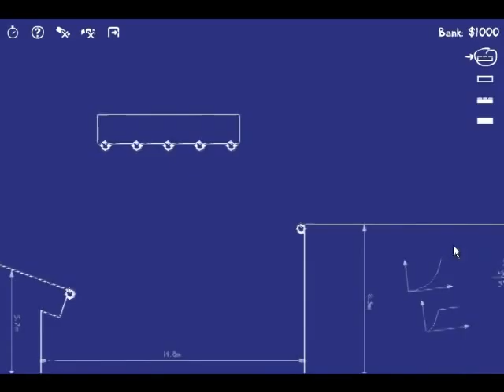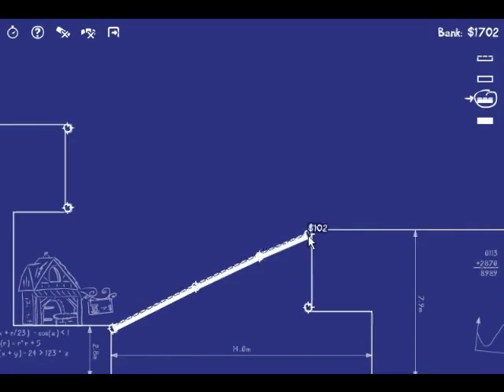[Game24h.in] Cargo Bridge Armor Games Walkthrough - Levels 1-12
Beating level 1-12 of Cargo Bridge Armor Games Edition.